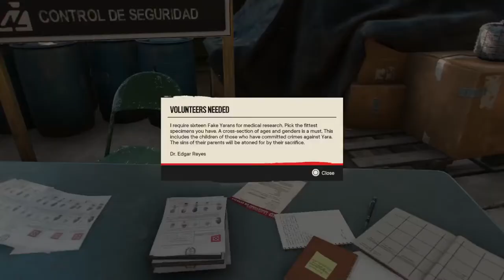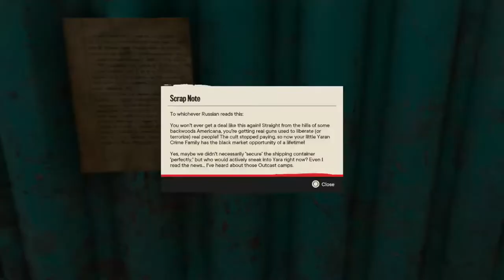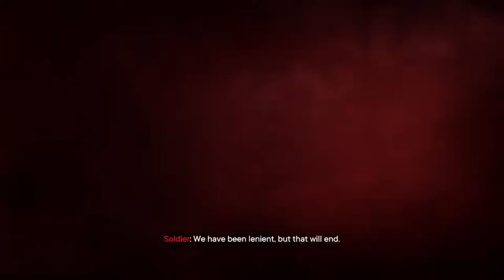Far Cry 6 - Valle de Oro Region (part 3)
Goodbye María Marquessa